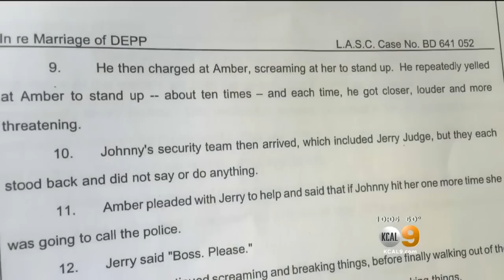Friends And Family Defend Johnn Depp Amid Abuse Allegations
Friends, family and even ex-girlfriends are coming to the actor's defense after his wife accused him of abuse. Cristy Fajardo reports.